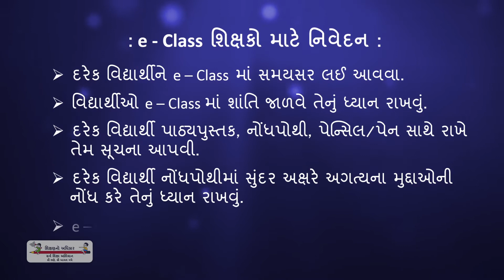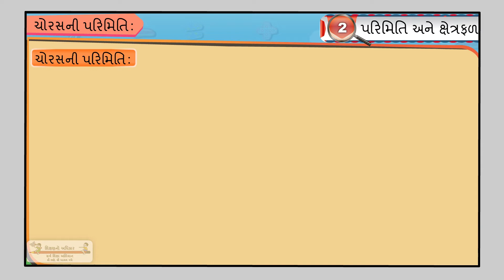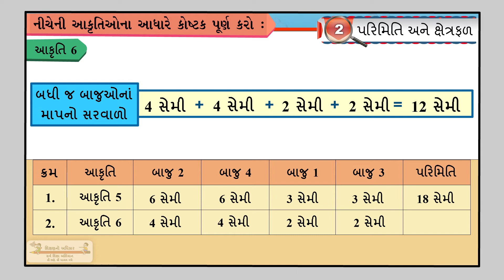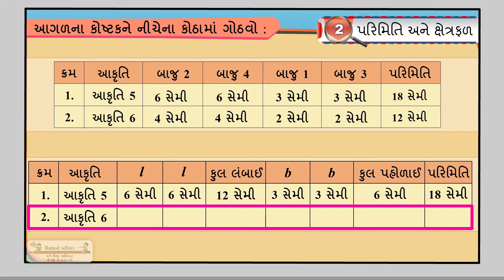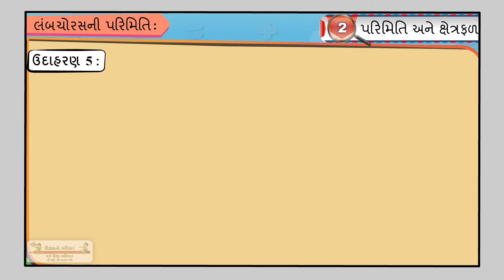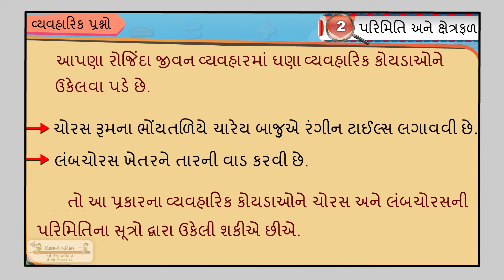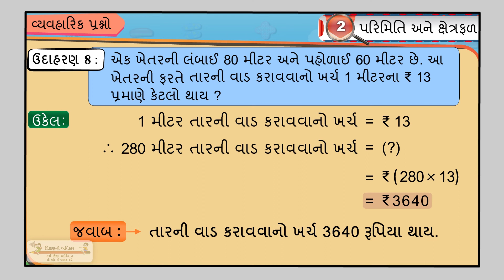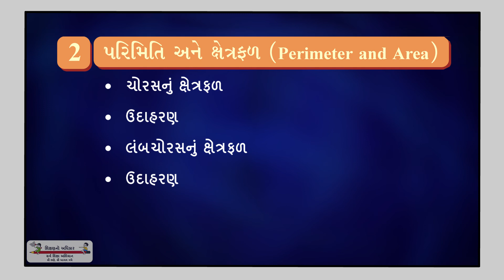Maths Standard 6 Semester 1 Chapter 2 "parmiti ane xetrafal" Episode 2